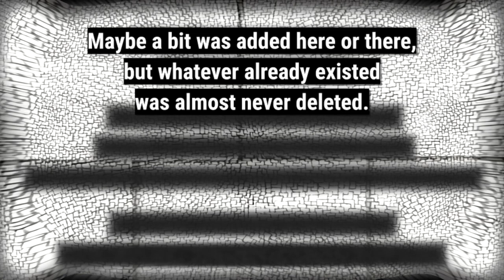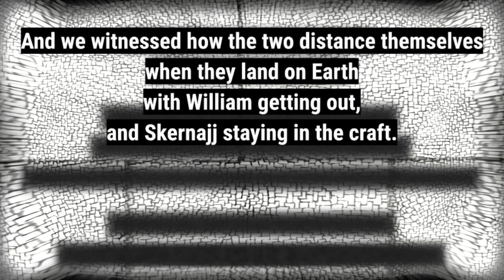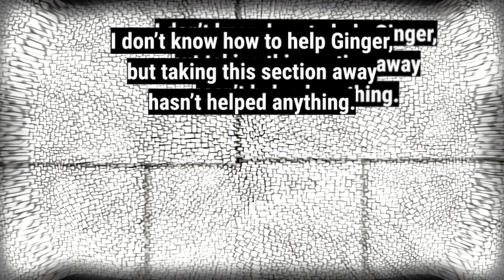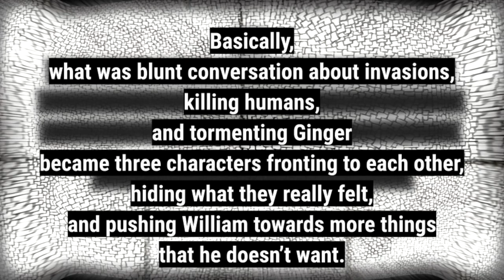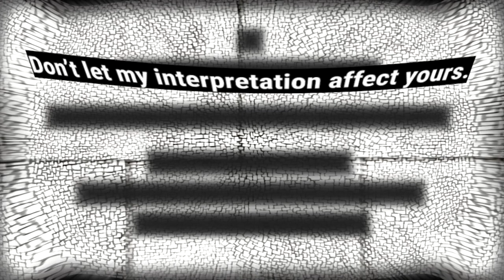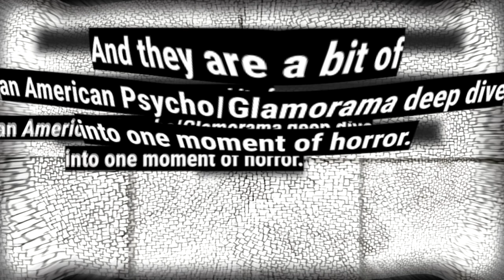Things are falling apart. (XBook Episode 19 Podcast Highlight 1)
Things begin to fall apart as the Host fails to maintain his control over what content goes into his own podcast in a very distressing ASMR-style episode.

Still don’t know what all of this is? XBook is a novel that I wrote when I was in my late teens and early 20s. Over many rewrites, it turned from a simple story of aliens invading the Earth at the end of the First World War into a surrealist clash of science fiction and nightmarish dreamscapes. It never got published. Thank God for the Internet, otherwise, there would be no other way to release this story to the masses. Yep, it’s another audiobook!

There are full episodes of this podcast series in which I analyse each of the chapters with various "technical difficulties". Find the full episodes below: